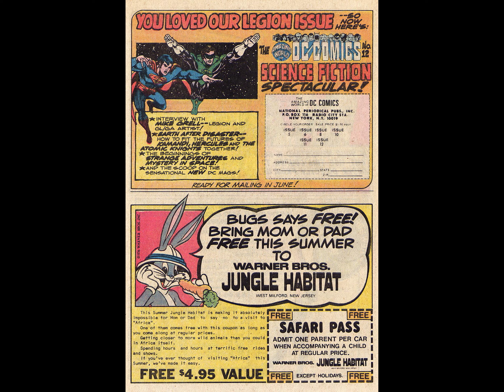World's Finest Comics v1941 #241